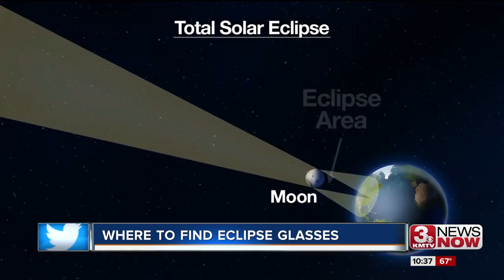Where to find eclipse glasses